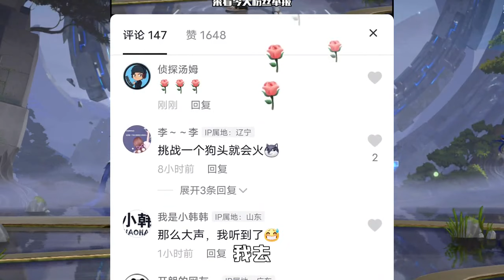王者汤大人：钟无艳用出乱披风锤法，连锤对面三人？太可怕了！【王者荣耀汤大人】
钟无艳这锤子怎么回事，莫不是真的是昊天锤吧？